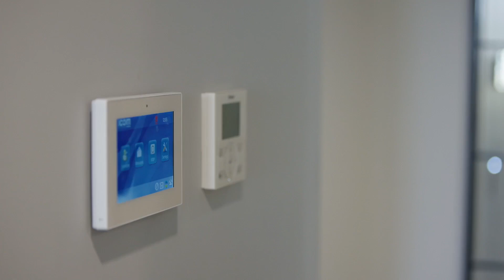307/37 Mills Boulevard, Alphington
PRIVATE ROOFTOP, A BRILLIANTLY DESIGNED OASIS

Indulge in the epitome of luxury living with this impeccable penthouse apartment nestled in the prestigious YarraBend Artisan Residences. Boasting the largest indoor-outdoor living space in this near-new residence is a sanctuary of opulence and sophistication.

Spanning almost 400sq. metres across two levels, this architect-designed masterpiece features the finest finishes and panoramic views. The crowning jewel is the breath-taking 200+sq. metre private rooftop terrace, a brilliantly designed oasis.

The terrace is an entertainer's dream, equipped with a 6-seater spa, Gasmate outdoor kitchen with BBQ, drinks fridge, pergola, heating, lounge and dining areas, Samsung Outdoor Terrace TV & soundbar, auto-irrigated landscaping, and a 3 Hole putting green.

The meticulously curated interior includes 3 bedrooms and 2.5 bathrooms. The designer apartment features ducted heating/cooling, double-glazing, oak floors, plantation shutters and beautiful fluted glass accents. The entrance hallway leads to an elegant main bedroom, a matte glass ensuite vanity, extensive robing and large balcony, a second bedroom with BIRs, and a third bedroom or home office with custom cabinetry.

Ideal for the entertainer, the luxurious kitchen, adorned with marble and stone, boasts top-of-the-line Miele appliances, dual dishwashers, a Billi boil/chill/sparkle tap, and InSinkErator. The stylish open-plan dining and living areas, enhanced by an American gas fireplace, flow seamlessly to a north-facing undercover terrace overlooking an imminent park.

Additional features include floor-to-ceiling New York-style doors, speaker pre-wiring, a feature panelling mounted TV, custom-built cabinetry, heated towel rails, and more.

This magnificent penthouse is set within sought-after riverside environs that will soon include brand new cafés, a coffee bar, restaurants, including a fine dining restaurant by Chef Adam D'Sylva. Plus a residents' future private Business & Entertainment Hub and State of the Art Health & Wellness Centre. A new shopping centre with 2 major supermarkets, medical and specialities is planned for the future.

Fully secure with two basement car spaces and a double storage cage, this penthouse epitomizes the ultimate inner-city, lock & leave lifestyle.

Just 6.5km from the city, this residence offers proximity to river walking/cycling trails, public transport, golf courses, Eastern freeway, and leading private schools

AGENT: Malinda Martin - 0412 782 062